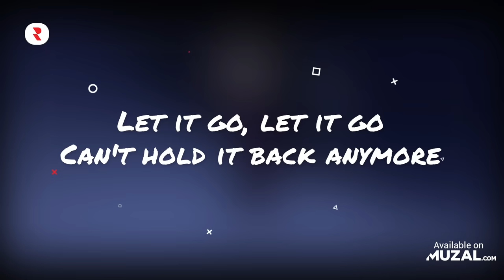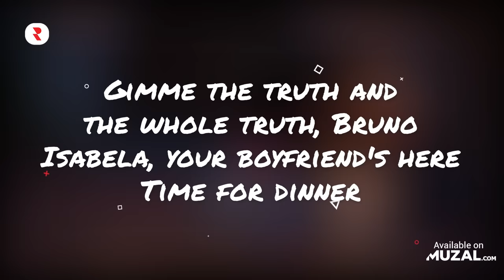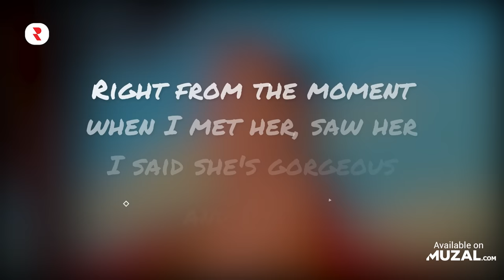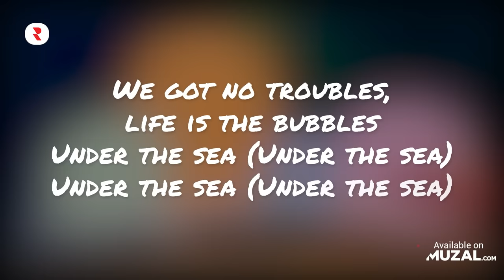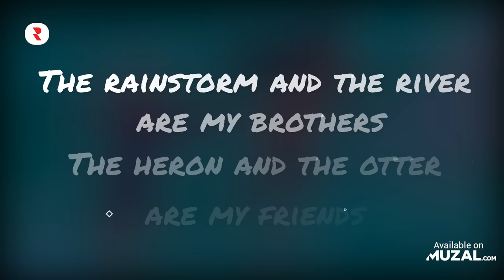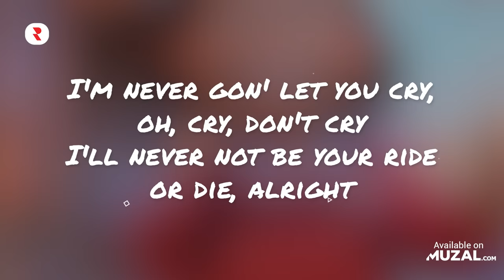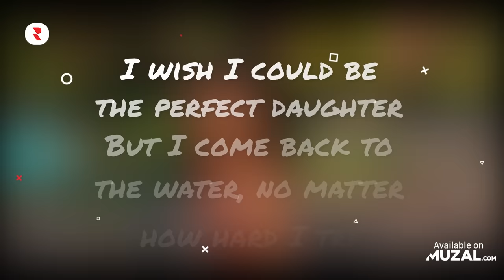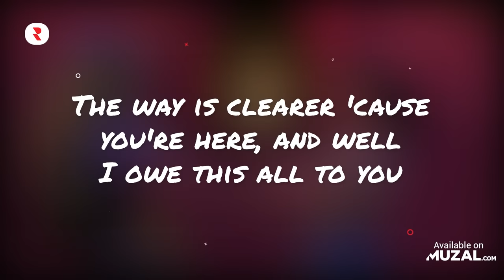The Ultimate Disney Classic Songs Playlist With Lyrics ✨ Iconic Disney Movies Songs With Lyrics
🔴 YouTube Playlist - Watch the full music videos here 👀
✅ Spotify Playlist - Stream the full tracks here 🎧

disney classic songs
iconic disney movies soundtracks with lyrics
disney classic songs playlist with lyrics
the ultimate disney classic songs
iconic disney movies soundtracks
iconic disney songs
best disney songs
disney soundtracks with lyrics
disney songs with lyrics
disney songs
the ultimate disney classic songs playlist with lyrics